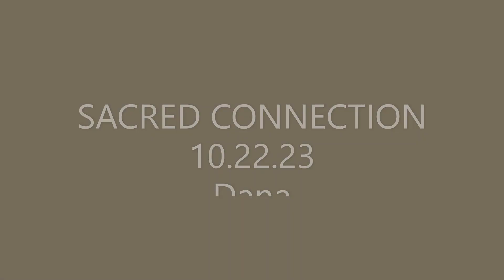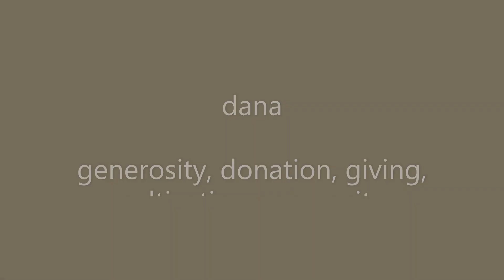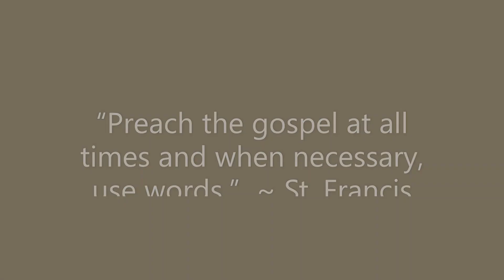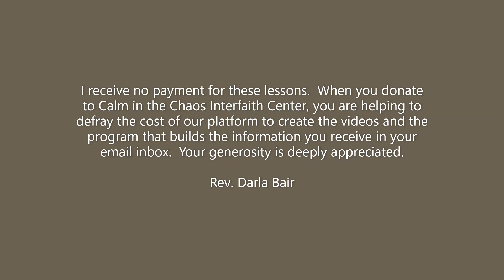SACRED CONNECTION 10;22 23 DANA